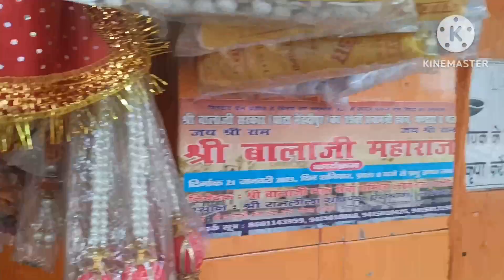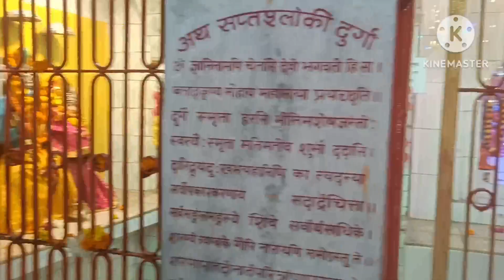मायके का पहला दिन | कुछ इस तरह बीताया पुरानी बातों के साथ | भाभी लोगो के साथ मस्ती मजाक☺️maykavlogs